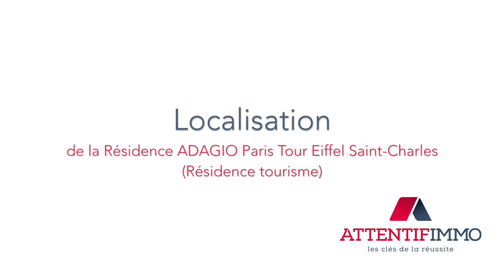Résidence Adagio Paris Tour Eiffel Saint Charles Résidence tourisme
Présentation de la résidence services Adagio Paris Tour Eiffel Saint Charles (Résidence tourisme).